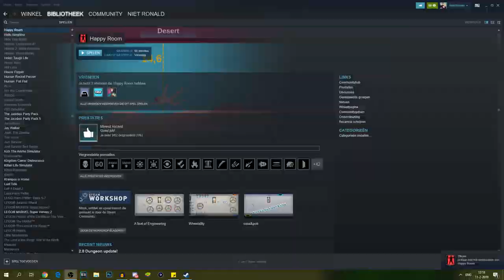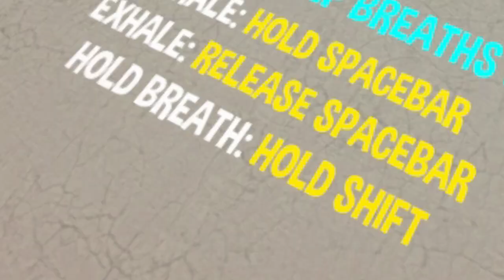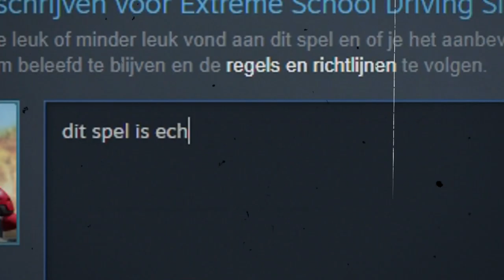5 GEKKE GAMES.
↳ Ik speel weer 5 gekke games, welke vonden jullie het raarst?

HetGamePortaal
Postbus 8
9700 AA, Groningen